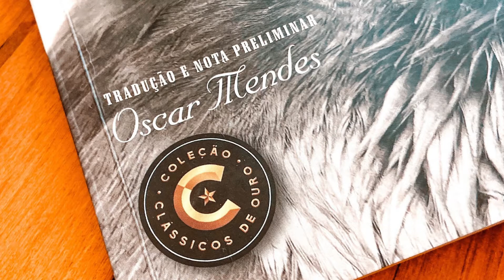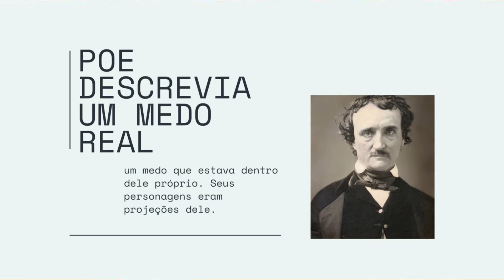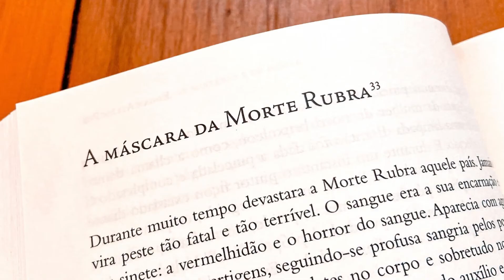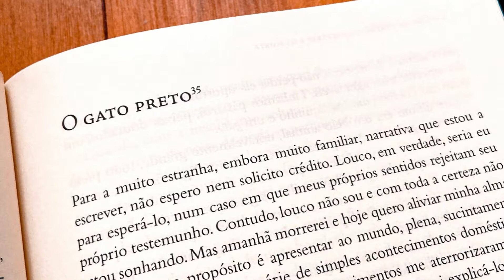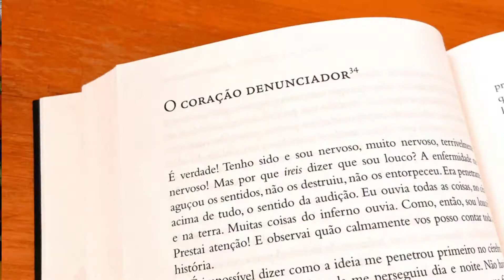EDGAR ALLAN POE | Contos de terror, de mistério e de morte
LIVRO: Contos de terror, de mistério e de morte
Autor: Edgar Allan Poe
Tradução: Oscar Mendes
Páginas: 320
Editora: Nova Fronteira
🔴 Compre o livro
🔴 Grátis pelo Kindle Unlimited

SINOPSE - Com esta coletânea, o leitor entrará em contato com alguns das melhores histórias da obra de Edgar Allan Poe, considerado o criador do conto policial. Nelas, associam-se medos reais a casos extraordinários, e o resultado é espetacular e surpreendente. Neste Contos de terror, de mistério e de morte estão reunidas algumas de suas melhores narrativas e, dialogando com elas, ao final do volume, o aclamado poema "O corvo", que se tornou emblemático da produção literária do autor norte-americano. Como resultado temos uma coletânea em que se associam medos reais a casos extraordinários, o espetacular e o surpreendente em concentradas doses do mais puro terror.

* Livro enviado ao canal pela Editora Nova Fronteira